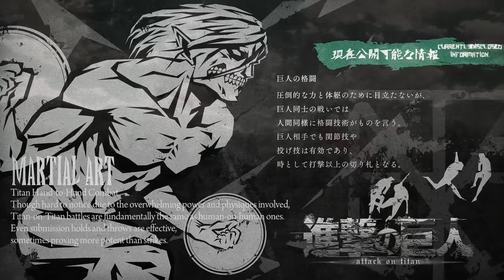Eren Vs Reiner - Attack On Titan S2 Dub